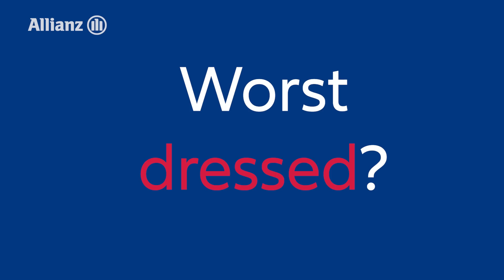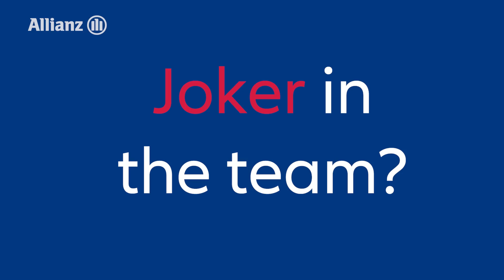Who is the fastest player? Team-mate Insights presented by Allianz with Lewandowski, Müller & Sané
Robert Lewandowski, Thomas Müller, and Leroy Sané need to name the fastest player, best dancer, and worst singer at FC Bayern. Check out their picks in team-mate insights presented by Allianz.